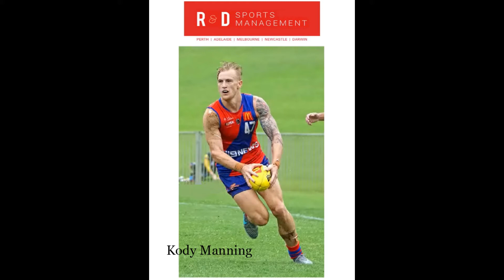Kody Mannig Pre Draft Interview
Kody Manning pre-draft interview 13/11/2017